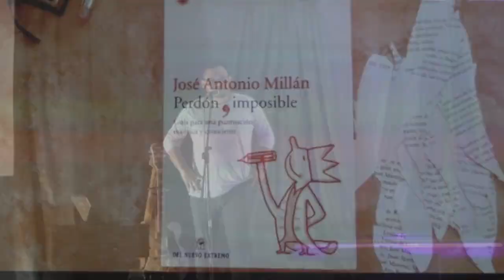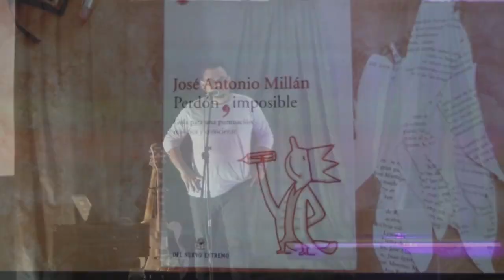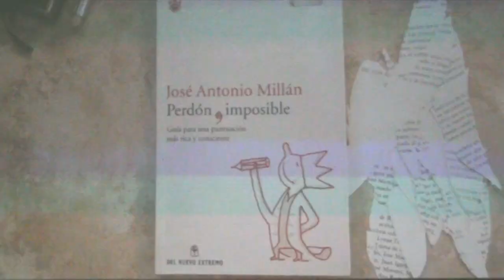SE PRESENTO LA OBRA "UNA NOCHE EN LOS MUSEOS" EN EL CENTRO CULTURAL SAN CLEMENTE